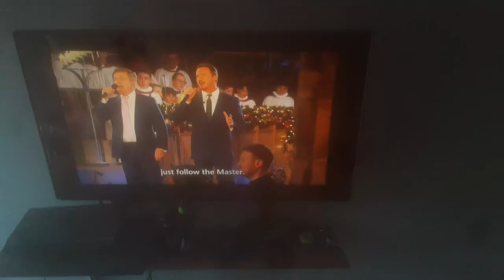20 December 2023